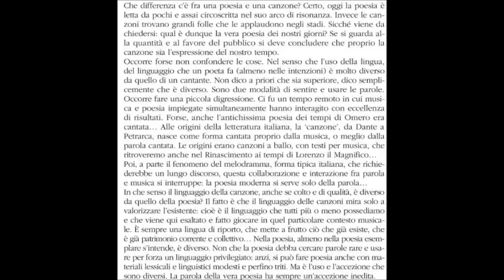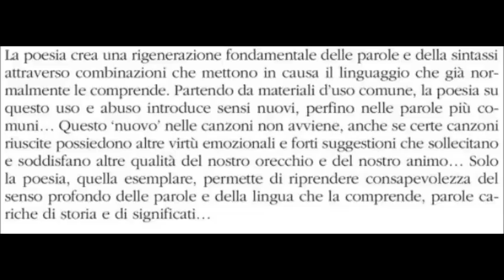Ma la poesia è una cosa diversa dalla canzone di Mario Luzi